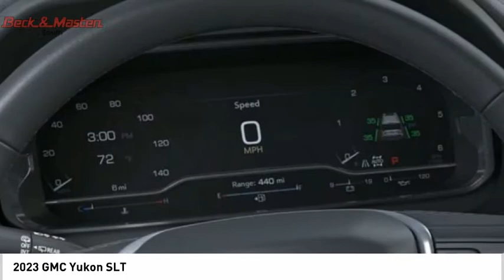2023 GMC Yukon R145183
2023 GMC Yukon SLT

You'll love this 2023 GMC Yukon. This is a vehicle you'll want to take home. Call and get in touch with Beck and Masten Buick GMC South directly, and be the first to open the vehicle door today!